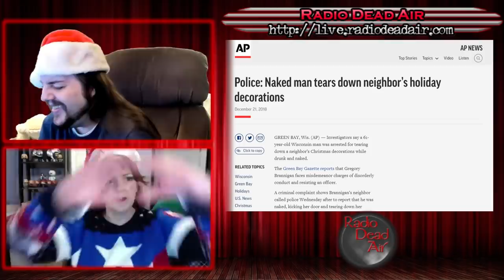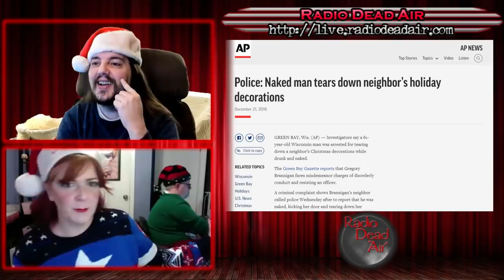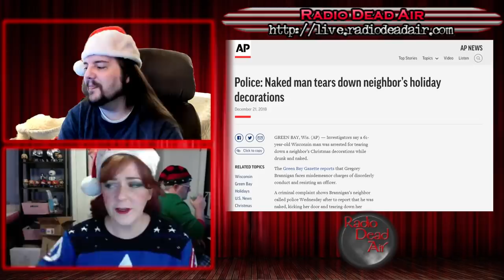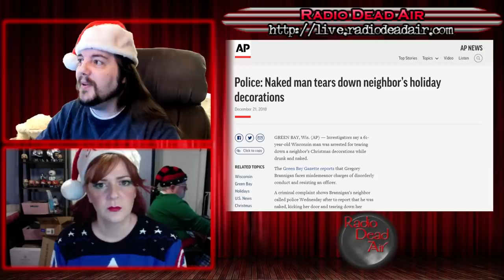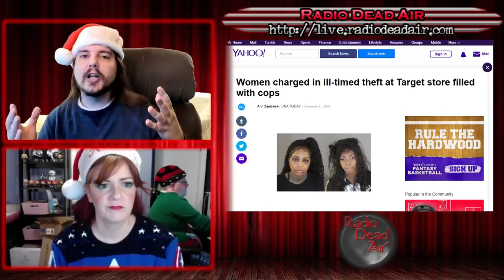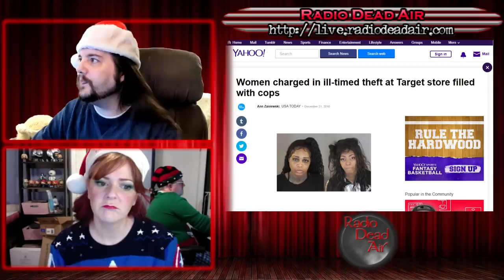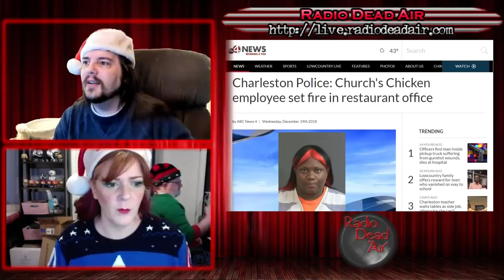WTFIWWY Live - Flamethrower Vs Angel - 12/24/18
This week: Is it a rifle, or a oboe? Let's investigate! Also this week: two holiday thieves with terrible timing and when getting arrested for stolen chainsaws is the least of your problems ...